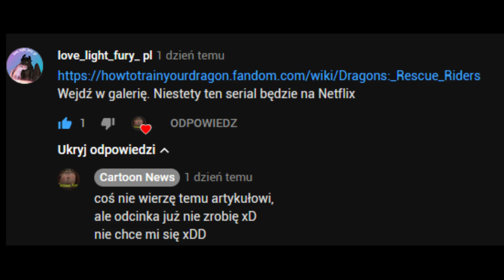Nowe Rescue Riders Będzie Wyglądało Tak !!! ~~ Ciekawostki #9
Ja nie wiem  już sam naprawde,
ale dzięki dala @love_light_fury_ pl za link do RR,
Miłego życzę,
i standardowe